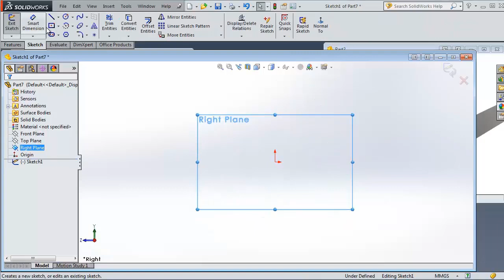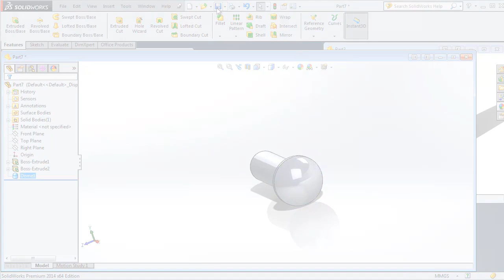5- Project 17 |Pipe Wrench 2| SolidWorks Tutorial : pin 2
This Channel  beside Tutorials Channel contain topics about:

- SolidWorks Sketching
- SolidWorks Surface
- SolidWorks Weldments
- SolidWorks Assembly
- SolidWorks Drawing
- SolidWorks Simulation
- SolidWorks Motion
And MORE

GO PROFIST ...BE SOLIDWORKIST  ◄ suggested words!